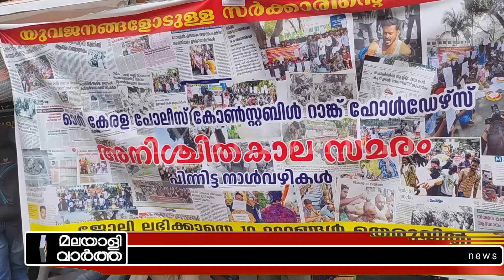ഒരൊറ്റ വോട്ടും കിട്ടില്ല...